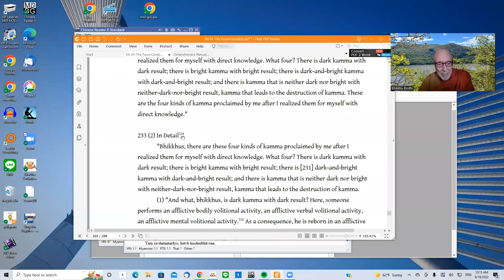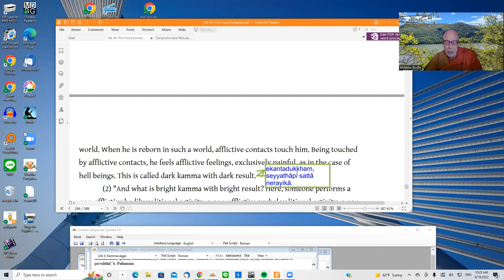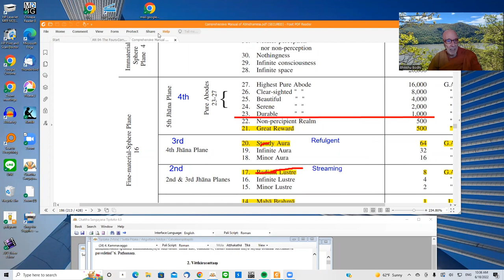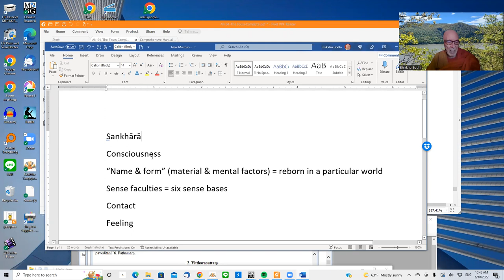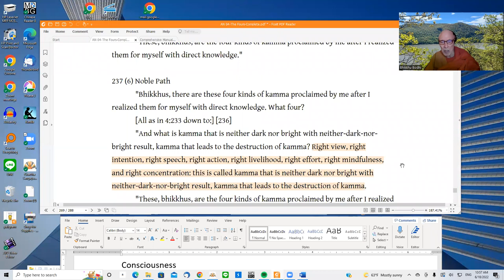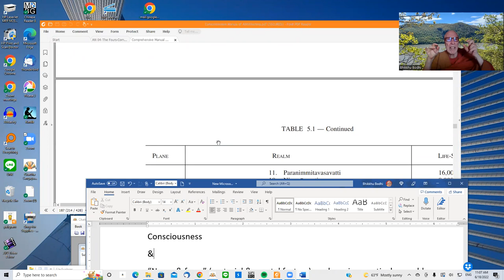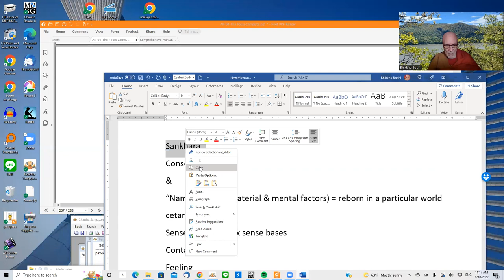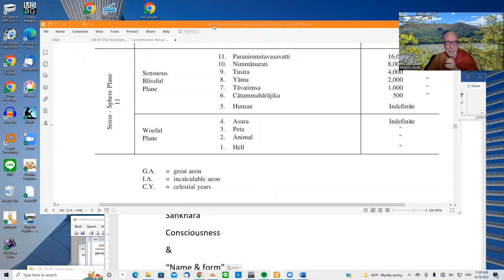Four Kinds of Kamma Ven. Bhikkhu Bodhi (2022/06/18)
In this talk, Ven. Bodhi discusses Anguttara Nikaya, 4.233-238, a series of suttas in which the Buddha explains the four kinds of kamma: dark kamma with dark result; bright kamma with bright result; dark-and-bright kamma with dark-and-bright result; and kamma that is neither dark nor bright with neither-dark-nor-bright result. The last is called the kamma that leads to the ending of kamma.